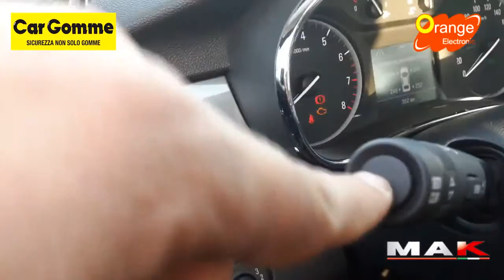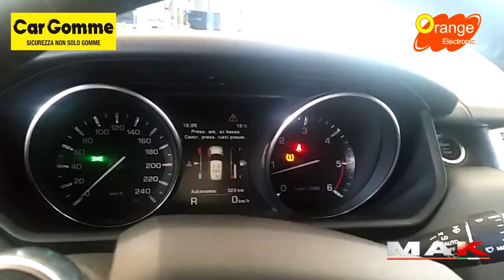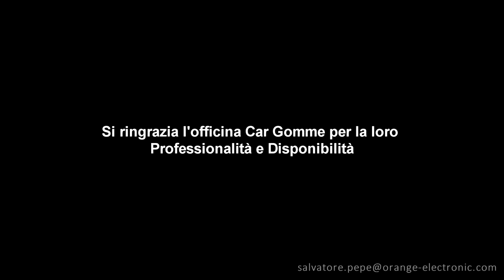Orange Electronic Point－Car Gomme (Castel Goffredo)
Interviste fatte ai nostri Orange Electronic Point－Car Gomme (Castel Goffredo)